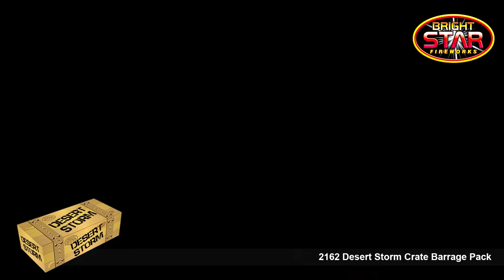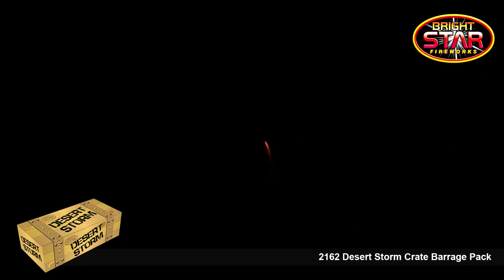Desert Storm Crate By Bright Star Fireworks - Barrage Pack (Duration: 8 Minutes)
Spectator Distance: 25 metres

Entertain with military precision with the hard line Desert Storm 58 Piece Firework Pack, a huge variety of fireworks, barrages, rockets, candles, mines and more. This firework selection provides explosive noise in abundance, will light up your evening like it’s the morning sun and lasts for a considerable period of time, making it amazing value for money.

The huge trunk weighs in at a mind-blowing 48kg and measures 116 x 52.5 x 35cm. It comes with two handy corded handles, one at each end and a really useful hinged lid to help keep the sparks out.

CONTENTS

1 x Missile Volley Roman Candle
1 x Grenade Mine
1 x Tracer Fire Wheel
12 x Heat Seeker Rockets
30 x Atomic Burst Rockets
1 x Super Cannon Barrage
1 x Heavy Bomber Barrage
1 x Battalion Blitz Barrage
1 x Offensive Barrage
1 x Tank Killer Barrage
1 x Secret Silo Barrage
1 x Night Warrior Barrage
1 x Mine Field Barrage
1 x Fighting machine Barrage
1 x Invincible Barrage
1 x B2 Spirit Barrage
1 x Heavy Artillery Barrage

All of our retail fireworks are CE marked to EN15947 and manufactured to the very highest standards without compromise.